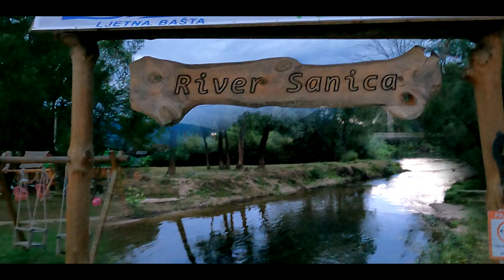Driving Thru Sanica / Ključ / Bosna i Hercegovina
WATCH THESE VIDEO NEXT!
 Sky line 2022
Sanica is a river in northwestern Bosnia and Herzegovina. It springs from a strong spring at the northeastern foot of the Grmeč mountain and below the peak of Lisina (913 m), near the town of Gornja Sanica and flows into the Sana river. It is 22 km long, and its catchment area is 211 km². Its valley is narrow. It is rich in fish (trout, grayling, pike). It passes through cuts and canyons, which gives it purity and clarity so that it can be drunk. Excellent for fishing and tourism. There are no major pollutants that affect its flow and water quality. A water supply system was built at the source leading to Bosanski Petrovac. The water temperature at the source is around 7°C.

At the very source are the remains of the former sawmill and mills. It often pours out of the bed in the spring after the melting of the snow from Grmeč and during the spring rains and the mostly uninhabited part of the valley is blue.

The mouth of the San is downstream from the Vrhpolje railway station.
sky line 2022
If you are planning a trip to the Balkans, be sure not miss out on Mostar!

Driving Thru Sanica
Sanica Part2